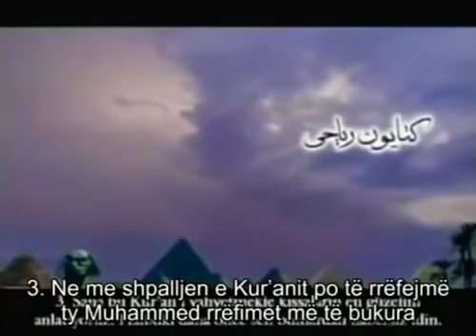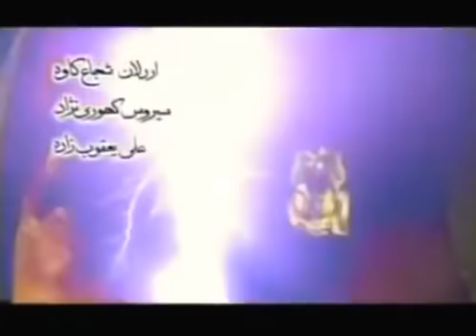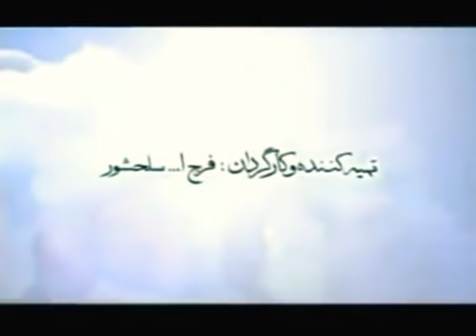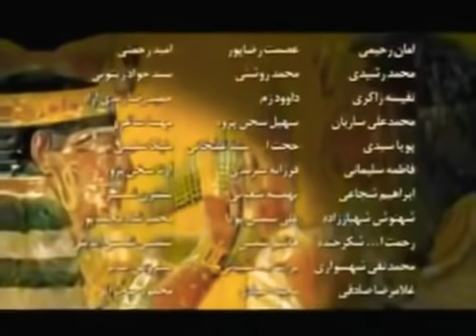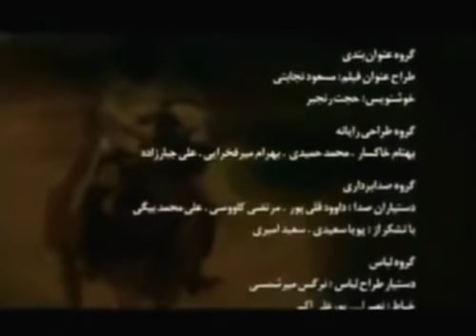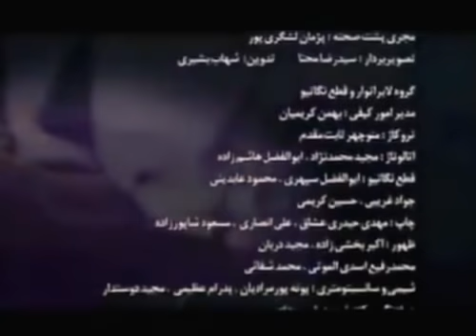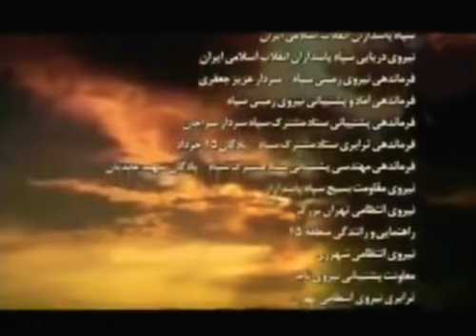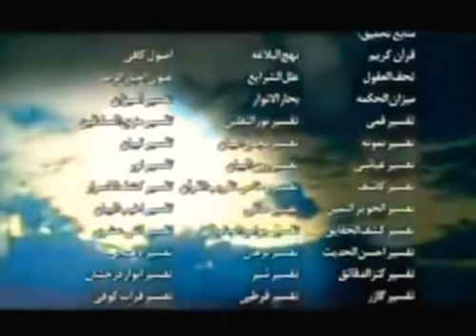Jusufi A.S. - Episodi 11 ( SHQIP )